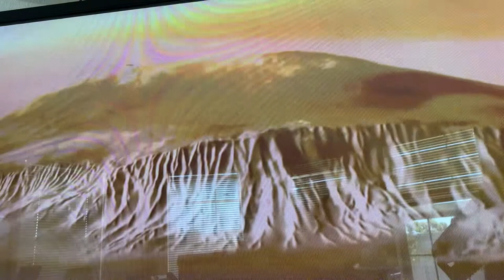Take off from home..Boss 505 mk2 looper music Lawrence G Doyle